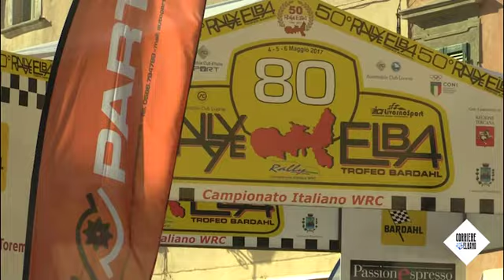Rallye Elba: 50 anni e non sentirli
Grande entusiasmo per l'edizione dei 50 anni del rally dell'Elba. L'anniversario è stato festeggiato con un successo di pubblico e partecipanti.